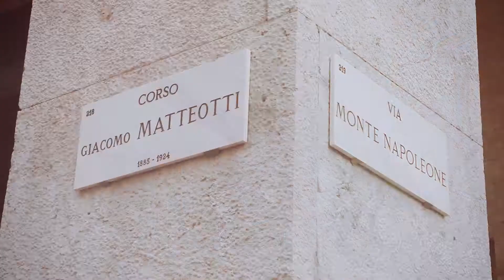Freddy F W 15 Backstage Spot WRUP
Mitä Freddy tuotteita sinä omistat?

Seuraa kanavaamme ja saat ensimmäisenä tietoosi Freddyn uutuudet.